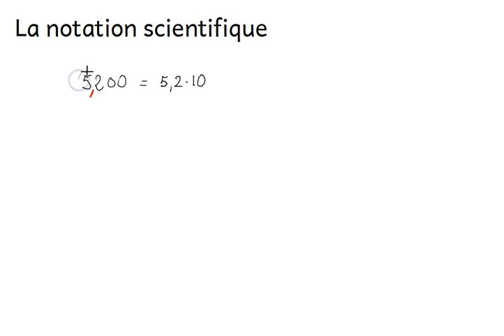Calcul - 4: Puissances entières - c: Notation scientifique